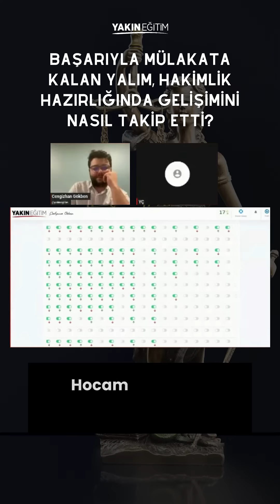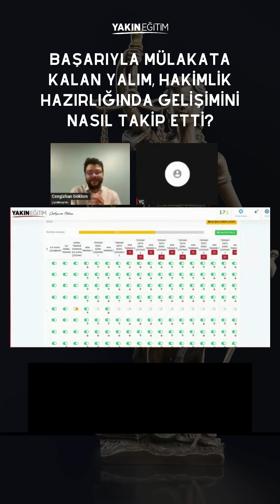BAŞARIYLA MÜLAKATA KALAN YALIM, HAKİMLİK HAZIRLIĞINDA GELİŞİMİNİ NASIL TAKİP ETTİ?